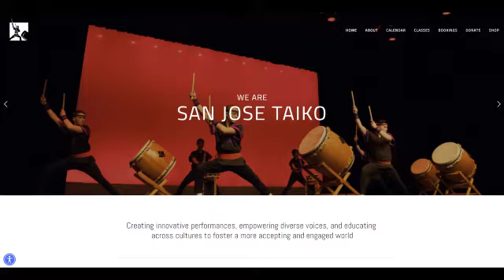Music Appreciation | Class 12 | Interview with Matt Ogawa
A message from Mr. Imamura:

"I'm a Father of 2 wild boys and saw a need for music and the performing arts during "distant learning." I wanted to educate and teach students about music and performing arts. I decided to create videos for students and parents to use to spread an appreciation for music and the performing arts. I'm a volunteer parent teacher and would love your support.